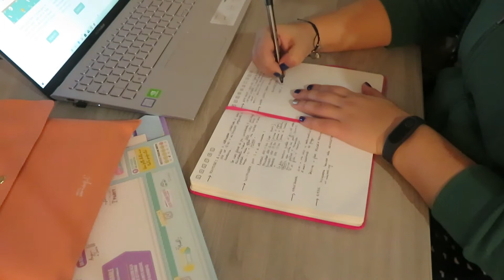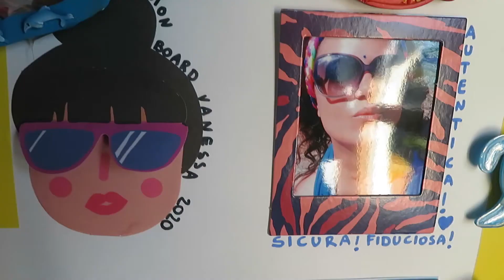E I BUONI PROPOSITI DEL 2020? ECCO IL MIO METODO INFALLIBILE | vlog | vanEducation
Oggi voglio condividere con voi un metodo infallibile per portare a termine i buoni propositi. Ci vorrà un po' di impegno e organizzazione ma sono sicura che ce la farete.
Finito di vedere questo video vi consiglio di comprare un'agenda ben dettagliata come questa qui
e/o di comprarvi una bullet journal

Un'altra cosa che dovrete fare è un A3 in cui mettete nero su bianco ciò che vorreste essere per il 2020 e le azioni che vorreste fare per raggiungere i vostri obiettivi.
Vi lascio i link alle mie pagine social e al sito web dove poter scaricare il materiale gratuito e noi ci vediamo nel prossimo video!

canale youtube: vaneducation

Sfondo foto creata da freepik - it.freepik.com

Video Editing grazie all'utilizzo di Filmora versione pro a pagamento.

Fotocamera: canon power shot SX730 HS